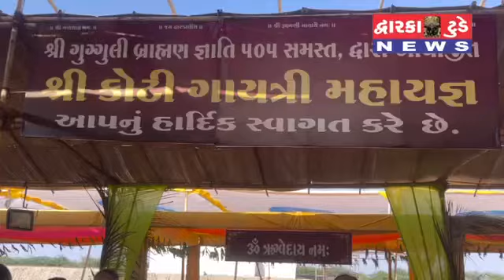શ્રીગુગ્ગળી બ્રાહ્મણ જ્ઞાતી ૫૦૫ દ્રારા આયોજીત શ્રીકોટી ગાયત્રી મહાયજ્ઞ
શ્રીગુગ્ગળી બ્રાહ્મણ જ્ઞાતી ૫૦૫ દ્રારા આયોજીત શ્રીકોટી ગાયત્રી મહાયજ્ઞ ખાતે સ્વામીનારાયણ મંદિર મંહતશ્રી ગોંવિદ સ્વામી, કોઠારી સ્વામી, કે.પી. સ્વામી સાથે દયારામ બાપુ આશ્રમ ના મંહતબાપુ એ દર્શન કરી ધ્યનતા અનુભવી તથાં આર્શીવચન પાઠવ્યા.